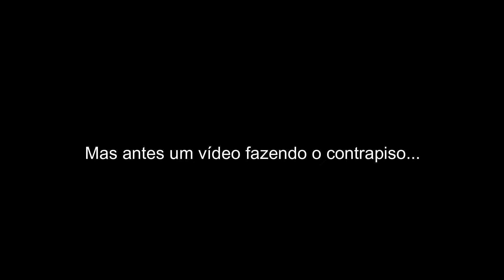DIÁRIO DE OBRA #11 - CONTRAPISO DA NOSSA CASA FINALIZADO | AGORA TEMOS CONTRAPISO 🏡😍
Oieee tudo bem com vocês?! Eu espero muito que sim! Hoje eu trouxe mais um vídeo pra vocês e dessa vez é de mais uma etapa concluída aqui na casa que é o contrapiso!! Ai gente como eu estava ansiosa pra essa etapa aqui na casa, agora esta cada vez com mais carinha de casa. Eu espero que gostem do vídeo pois fiz com muito carinho pra vocês que amam acompanhar um diário de obra💓

Vídeos novos toda terça e sexta, as 12:00h!

Beijos,
To amando dividir tudo isso com vocês❤

Usado nesse vídeo:
- Câmera: Canon g7x Mark II
- Editor: Filmora

Pessoal pra quem tem curiosidade, eu sou do Rio Grande do Sul e tenho 24 anos estou morando atualmente com meus pais em Salvador do Sul, e estou construindo minha casa com meu namorado Adriano no interior de Bom Princípio. Podem deixar qualquer comentário vou amar responder vocês😍